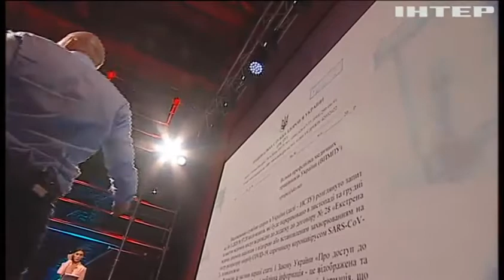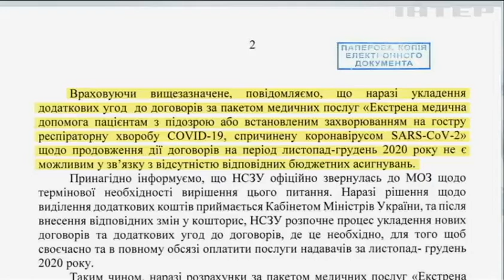"Бюджет дозволяє підняти зарплати лікарям" - заступник міністра фінансів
У п'ятницю, 18 грудня, заступник міністра фінансів України Роман Єрмоличев розповів про те, які кошти виділені на медицину